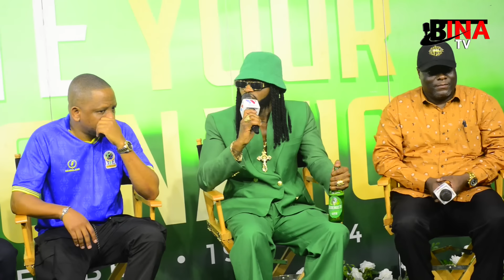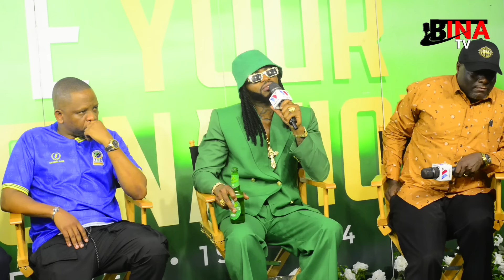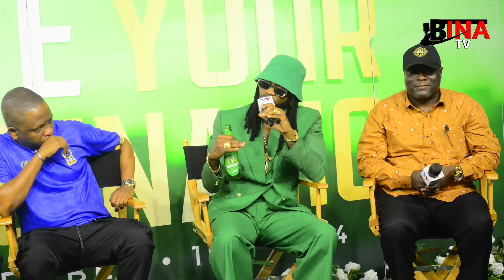DIAMOND ATHIBITISHA KUACHANA NA ZUCHU/ KUKOSA TUZO ZA GRAMMY NI WIVU NA CHUKI ZA WATU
DIAMOND PLATNUM
MILLARD AYO
SIMULIZE NA SAUTI
BONGO TOUCH
PTV TANZANIA
ZUCHU NA DIAMOND
RICK MEDIA
TREND VIDEO
BONGO 5
BONGO 24
SHOW YA DIAMOND
SHOW YA HARMONIZE
SHOW YA MBOSSO
SHOW YA ZUCHU
MANARA TV
BABA LEVO
DOTTO MAGARI
H BABA
UMBEA WA MJINI
BONGO TRENG
WEMA SEPETU
MAJABU YA DIAMOND